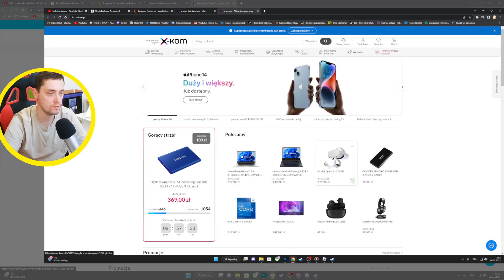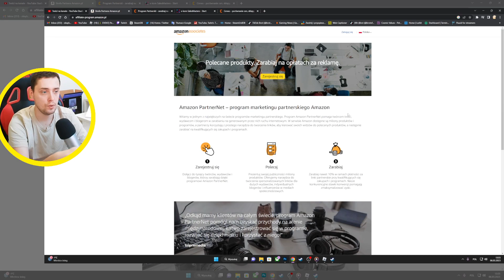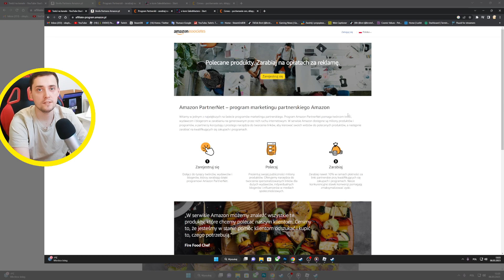JAK ZARABIAĆ NA YOUTUBE (i nie tylko) GDY NIE MASZ MONETYZACJI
Zarabiaj na prowizji ze sprzedaży produktów lub kliknięciu w link i dany produkt: Ceneo | Amazon